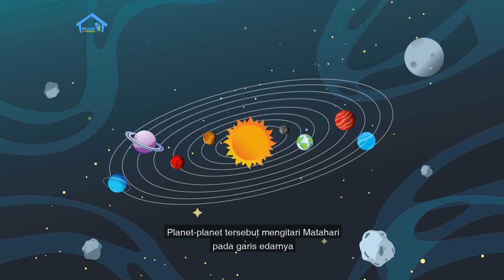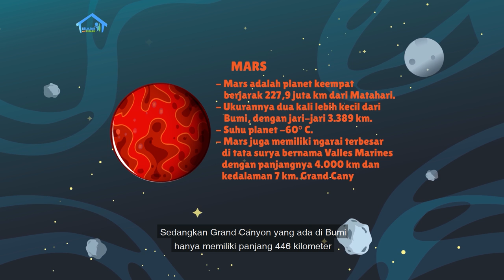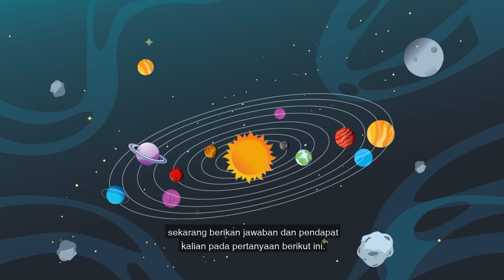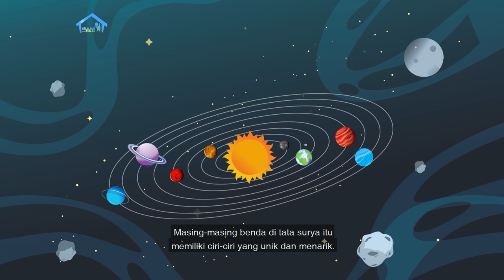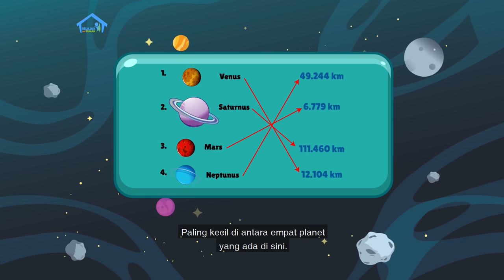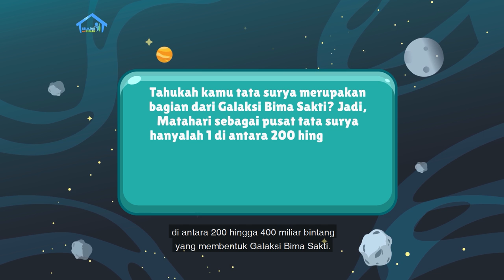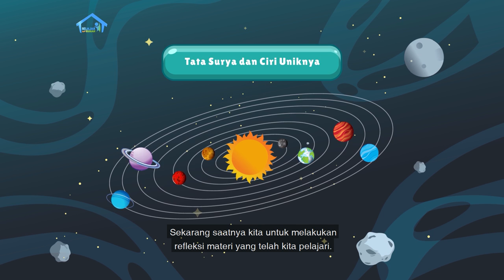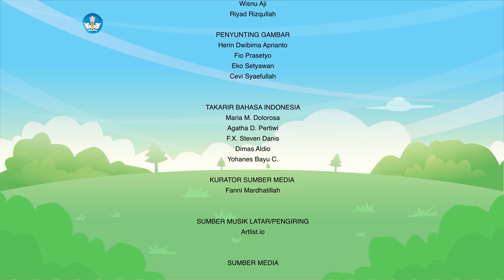BDR | SD Kelas V | Episode 79 - Planet Tata Surya dan Jarak Di Antaranya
Bacaan berjudul “Tata surya dan Ciri Uniknya” akan memaparkan pada
teman-teman tentang 8 planet yang berputar mengelilingi Matahari secara
teratur. Manakah planet terbesar di tata surya, dan mengapa planet-planet
itu tidak pernah bertabrakan? Teman-teman akan diajak menemukan dan
memasangkan nama planet dengan ukuran diameter yang tepat.
Kemudian Kak Kinan akan mengajarkan penggunaan huruf kapital pada
kalimat, juga pada nama diri dan bukan nama diri. Kalian juga akan
belajar menghitung jarak tiap planet ke Matahari. Untuk proyek kreatif,
kalian akan merencanakan Gambar Tata Surya!

Kunjungi portal Rumah Belajar di
Web: belajar.kemdikbud.go.id